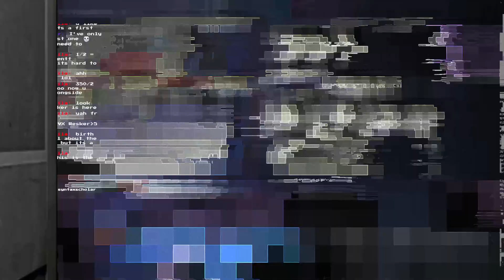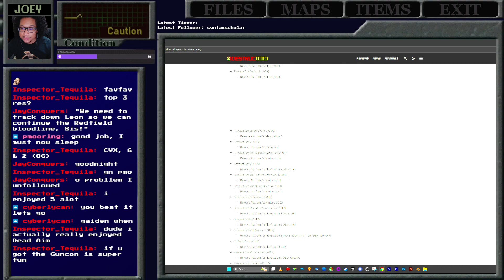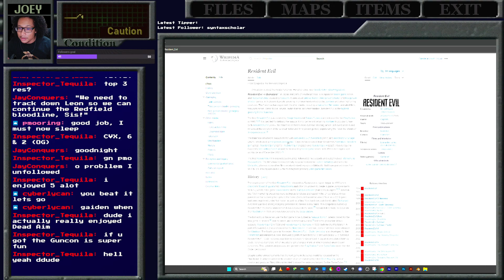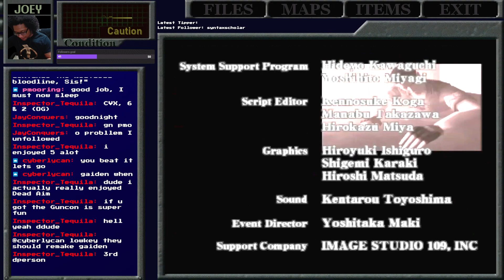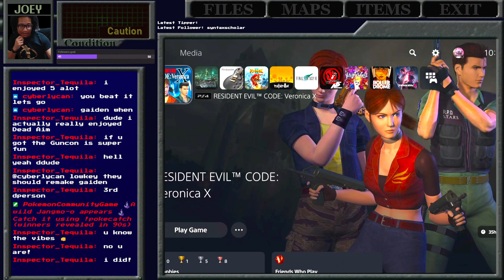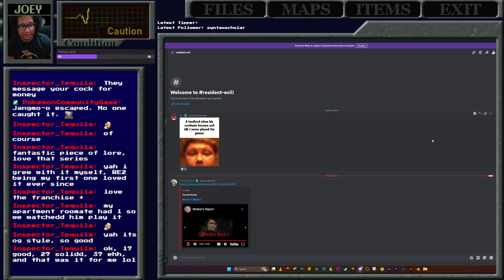Better Late Than Never! - RE: Code: Veronica (FINALE) Twitch Stream